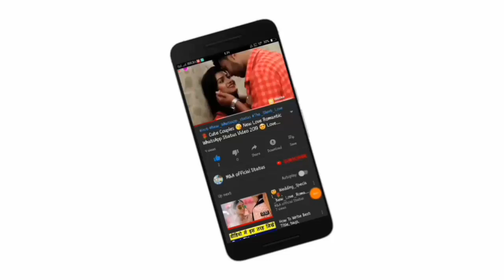😘Kissing Special 💝New WhatsApp Status Video Song 💝Romance 💝 Romantic Lip kiss M&A official statu